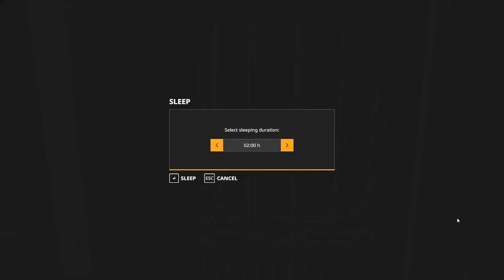Almosta Farm 03 - Harvest time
Trying to finish Steam achievements before I move onto FS22